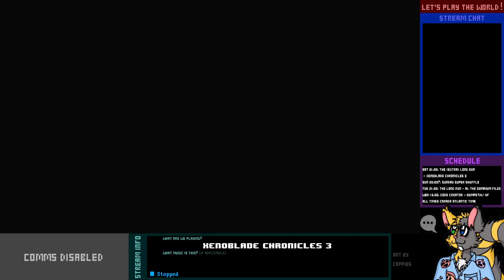Let's Play Live! - Xenoblade Chronicles 3 - 3-1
Is that Silvercoat Ethel? This is either very good, or very, very bad.